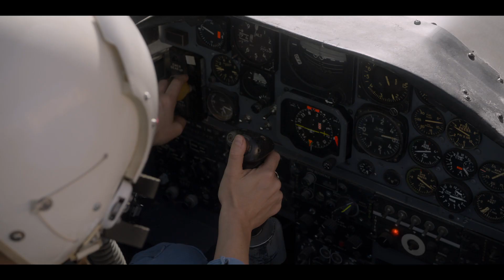For All Mankind — Official First Look Trailer | Apple TV+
What if the space race had never ended? Watch For All Mankind now on the Apple TV app

For All Mankind is created by Emmy® Award winner Ronald D. Moore (Outlander, Star Trek, Battlestar Galactica), Matt Wolpert and Ben Nedivi. Told through the lives of NASA astronauts, engineers and their families, For All Mankind presents an aspirational world where NASA and the space program remained a priority and a focal point of our hopes and dreams.

For All Mankind stars Joel Kinnaman, Michael Dorman, Wrenn Schmidt, Shantel VanSanten, Sarah Jones and Jodi Balfour.
Ronald D. Moore, Maril Davis, Matt Wolpert, Ben Nedivi serve as executive producers

Introducing Apple TV+, a new streaming service where the most creative minds in TV and film tell the kinds of stories only they can.